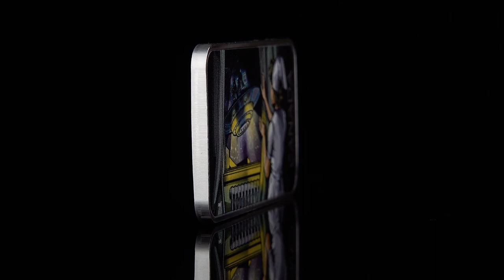1 oz Pure Silver Glow in the Dark Coin – Canada’s Unexplained Phenomena The Duncan Incident 2023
Is the 6th release from the Unexplaided Phenomena series, also includ:

    2023 - THE DUNCAN INCIDENT
    2022 - THE YUKON ENCOUNTER
    2021 - MONTREAL UFO INCIDENT
    2020 - THE CLARENVILLE EVENT
    2019 - SHAG HARBOUR INCIDENT
    2018 - FALCON LAKE INCIDENT

Our fascination with UFOs and unexplained phenomena is featured on this 2023 edition of Canada Unexplained Phenomena, The Duncan Incident, which transforms as select elements of the full colour image luminesce with the included black light flashlight. This is the 6th coin in an ongoing annual series, with previous issues selling out immediately and becoming extremely difficult to obtain in the secondary market.